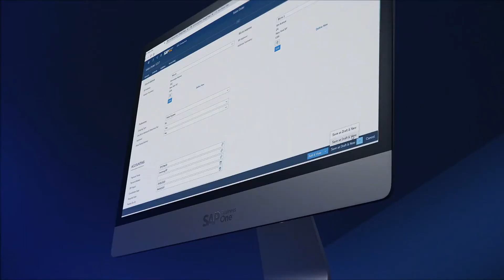SAP Business One Web Client - Create Sales Orders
Discover Web Client for SAP Business One. Creating new sales orders has never been so quick and easy. Check the gross profit of each item and its availability in one click. Make your life easier.